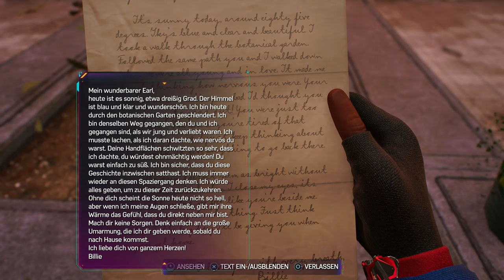Die Suche nach Dr. Connors 🕷️ 17 • Marvel's Spider-Man 2